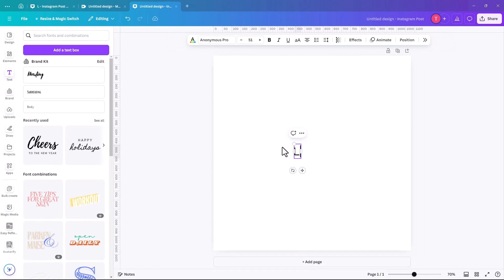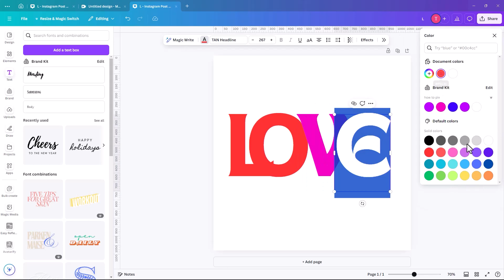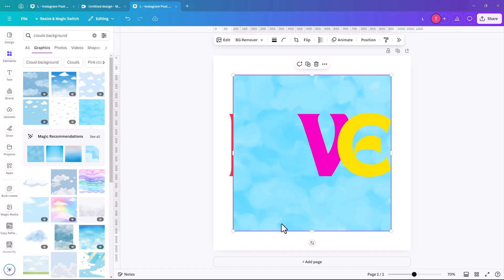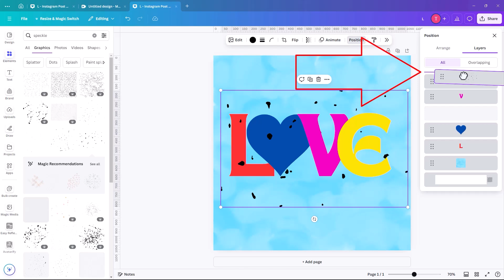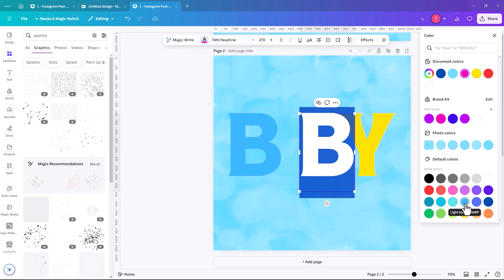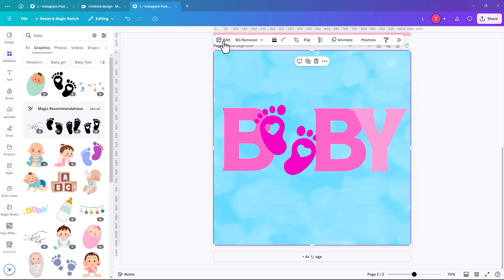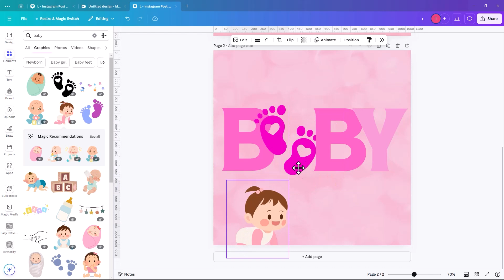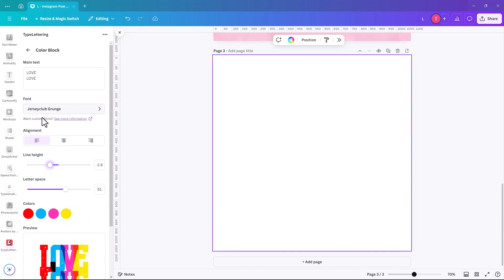Simple Canva Layered Text Trick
Enhance your designs with this simple Canva layered text trick! This Canva tutorial for beginners will show you how to create eye-catching text effects.

I'm Tara McCormack (graphic designer). On my channel, How To Pix, I guide you through the beautiful world of Canva, offering easy-to-follow Canva tutorials for beginners. From mastering Canva's AI to unraveling editing secrets, discover tips and tricks that elevate your designs.

Learn Canva skills in minutes through hands-on tutorials, making graphic design a breeze. Welcome to your go-to hub for all things Canva!

You can also find templates on my Gumroad page:
Clicking the following link will lead you to a fully editable Canva template available on Gumroad.